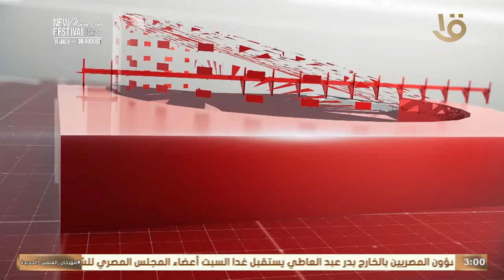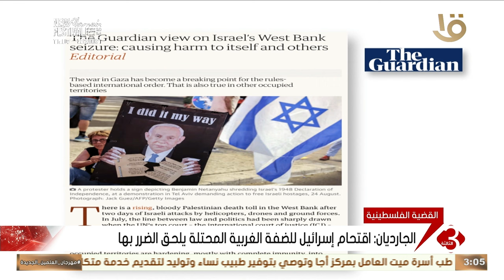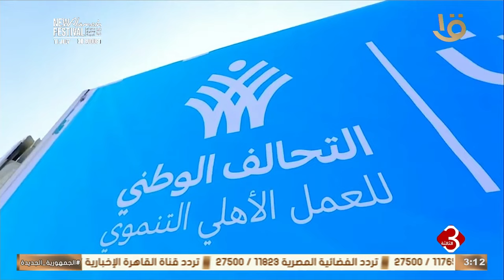نشرة الثالثة | متابعة لأهم الأخبار السياسية والاقتصادية محليا وعالميا كاملة 30-8-2024